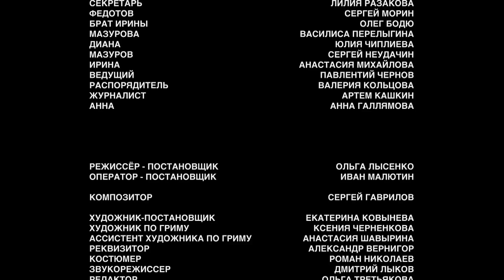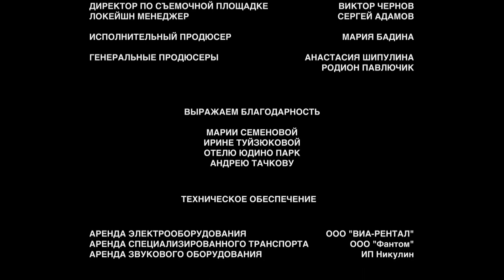КРАСОТА – ОНА ДЕЙСТВИТЕЛЬНО СТРАШНАЯ СИЛА! Королева при исполнении / Queen Is On Duty (ENG SUB)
КОРОЛЕВА ПРИ ИСПОЛНЕНИИ  / Queen Is On Duty (English Subtitles)

Режиссер: Ольга Лысенко (II)
Сценаристы: Юсуп Разыков, Василий Абдрашитов
Оператор: Иван Малютин
Композитор: Сергей Гаврилов (II)
Художник: Екатерина Ковынева
Продюсеры: Анастасия Шипулина (ген.), Родион Павлючик (ген.)
Актеры: Ольга Арнтгольц, Станислав Бондаренко, Никита Тарасов, Николай Ковбас, Дмитрий Ефремов, Андрей Харыбин, Сергей Холмогоров, Лилия Разакова, Василиса Перелыгина, Юлия Чиплиева, Сергей Неудачин, Анастасия Михайлова
Премьера: 5 января 2018 (ТВЦ)
Серий: 2
Жанр: мелодрама, детектив

Если бы Даше сказали, что она будет главной претенденткой на титул Королевы красоты, она бы покрутила пальцем у виска. Даша не считала себя красавицей и никогда к этому не стремилась. Она хотела ловить преступников – и вот ей 26, и она капитан полиции. Дело о покушении на одну из участниц городского конкурса красоты поначалу не показалось Даше сложным. Да и к самому конкурсу Даша относилась с нескрываемым пренебрежением. Однако разобраться в хитросплетении страстей и интриг, царивших на конкурсе, удалось не сразу. Для этого Даше пришлось нацепить ненавистные каблуки, нарастить ресницы, завить кудри – и доказать всем, что сила женщины – далеко не только в красоте. А сама она с удивлением поняла простую истину: красота – она, в общем, действительно страшная сила!